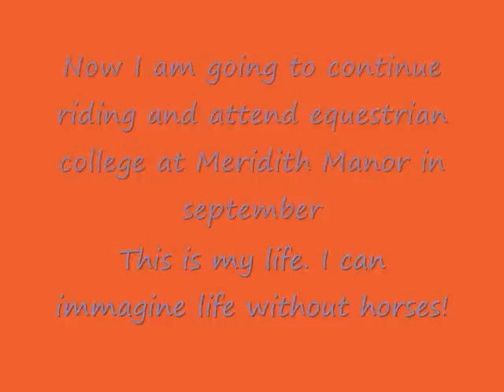Life is a road... My riding life so far!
yep its all there